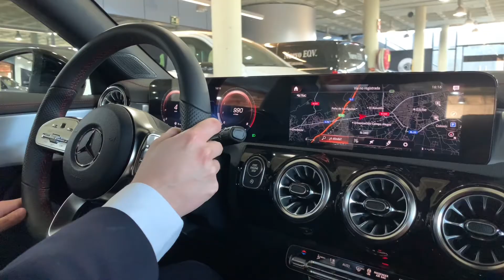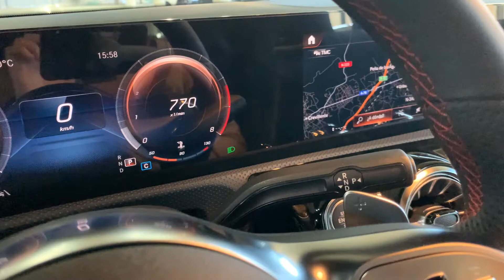Mercedes-Benz Vegar. Oferta CLA 180 AMG Line.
Mercedes-Benz Vegar, Elche, Torrevieja y Orihuela. Nuestro compañero, Juan Carlos Serra, te presenta esta oferta para un CLA 180 AMG Line, que puede ser tuyo por 348,98€/mes y una entrada de 7.338,20€ financiando con nosotros y entregando vehículo usado.